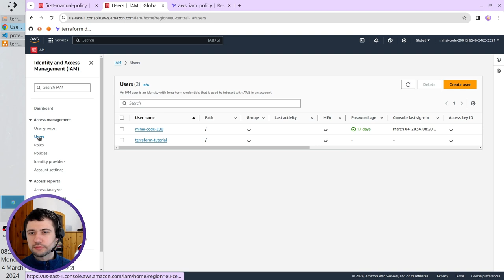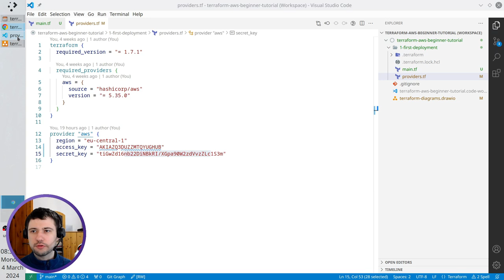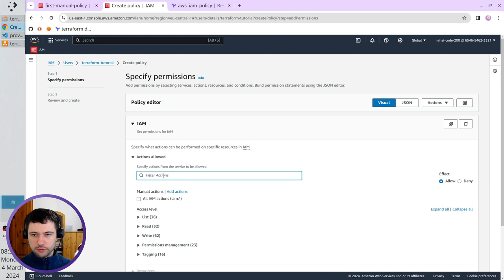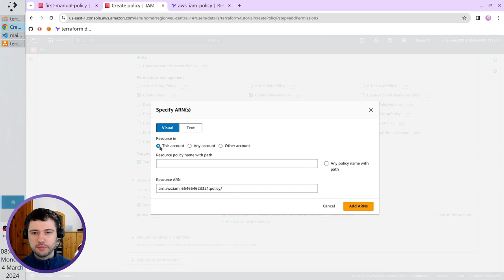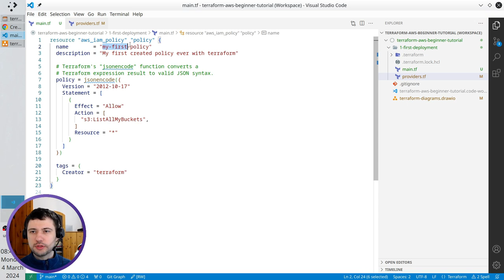Terraform+AWS, part 5.3 | Deploy first resource | Update IAM user permissions | Beginner’s tutorial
Chapters:
00:00 No permissions problem
00:46 Attach AdministratorAccess policy
01:45 Create inline policy
04:41 Check created policy

Special thanks to:
 • Adobe
 • Audacity
 • Canva
 • Kdenlive
 • OBS